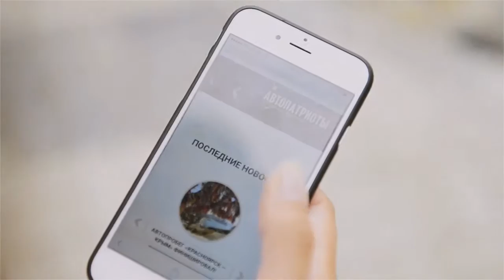Автопатриоты. 12 серия